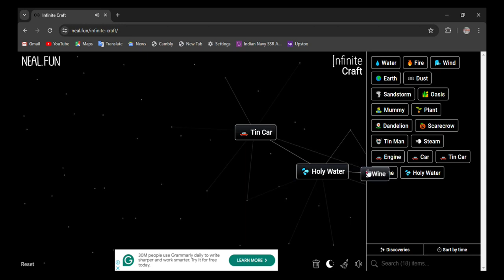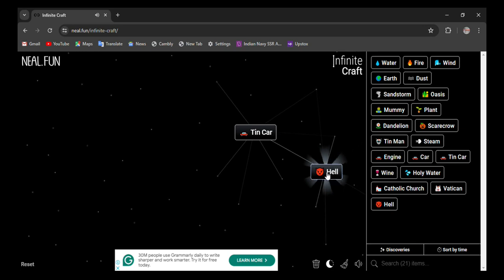How to make Bean in infinite craft | infinity craft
0:02 - how to make Bean in infinite craft